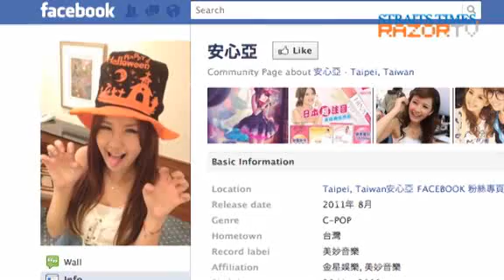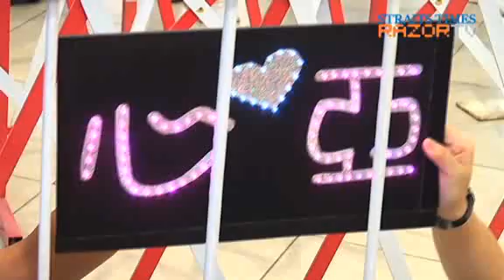Hotter than Lin Chiling (Amber An Pt 1)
We ask Taiwanese singer Amber An (安心亚) if she thinks she is hotter than Lin Chiling. After all, the 26-year-old starlet was recentlyvoted world's sexiest woman in FHM Taiwan, beating Lin Chiling, who has held the title for the last four years.